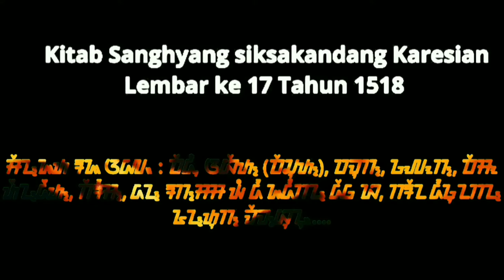sejarah golok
golok sembelih
golok ciomas
golok cibatu
golok patimura
golok betawi
golok banten
golok setan
golok syariah bandung
golok antik
golok adalah
golok asghar blade
golok adalah senjata tradisional dari
golok asli banten
golok asli karawang
golok asli cibatu
golok asli bogor
golobo a kano
golok berasal dari
golok bandung
golok berasal dari daerah
golok baja
golok baduy
golok balik mipih
golok cepot
golok ciwidey
golok chopper
golok cacah tulang
golok ciomas asli
golok cabang
c live golokoqo mp3 download
golok daging
golok damaskus
golok dari
golok d2
golok depok
golok dari cakram
golok dayak
golok dalam togel
digorok sampai mati
digorok di arena judi
digorok di pagi buta di lapangan pedesaan
golkonda
mimpi leher digorok artinya
arti mimpi digorok leher
mimpi di gorok
mimpi orang di gorok
golok eiger
golok ejot
golok emas
golok elmax
golok emas wa item
golok erek erek
golok english
golok eropa
golok full tanduk
golok full tang
golok full tank
golok flores
golok film
golok forged in fire
golok full besi
golok galonggong
golok garut
golok gagang tanduk
golok gsq
golok gaplok
golok gagang wayang
golok gergaji
golok gagang macan
golok pamencitan
golok surangkal
golok terbaru
golok hakau
golok hiasan
golok hitam
golok haji aas
golok harimau
golok hias
golok hutan
golok harga
golok h aas cibatu
golok h aas
golok ipsi
golok in english
golok import
golok indonesia
golok itu apa
golok ikan
golok india
golok indah
golok jawa
golok jawara
golok jagal
golok jampang
golok jonggol
golok jawa barat
golok jaman dulu
golok jawara banten
j melody goroka
j melody goroka mp3
j melody goroka audio
j melody goroka mp3 download
j melody goroka video
j melody song goroka
golok kecil
golok kalimantan
golok keren
golok kukri
golok kembar
golok karawang
golok kerja
golok kujang
golok lampung
golok lucu
golok lipat
golok lubuk
golok latihan
golok lombok
golok lazada
golok lampung barat
golok mandau
golok macan
golok mini
golok murah
golok merupakan senjata tradisional yang berasal dari
golok manonjaya
golok mainan
golok madura
golok naga
golok naga dan pedang langit
golok no togel
golok ntb
golok nusantara
golok norex
golok naga dan pedang langit 2019
golok naga mas dan pedang langit
ngolok
n'golo kante
ngoloki
ngolos
ngolok evariste
n'golokanté
pantun ngolok
arti ngolok
golok outdoor
golok online
golok olx
golok ofrex
golok of krishna
golok ontario
golok or parang
golok orang sunda
golok o que significa
professor shonku o golok rahasya
professor shonku o golok rahasya sunday suspense
professor shonku o golok rahasya pdf
professor shonku o golok dhada
o que significa goloka
golok potong
golok pamor
golok png
golok pusaka
golok potong sapi
golok paling bagus
golok pitung
golok qurban
golok qrisdoren
golok qsd
golok qrisdoren // big size
golok qrisdoren malaysia
golok qrisdoren 2018
harga golok qrisdoren 2019
golok sembelih qrisdoren harga
golok rambo
golok rajah
golok rencong
golok raksasa
golok ruyung
golok rawa belong
golok rawing
golok rajah banten
golok sulangkar
golok sembelih bandung
golok sembelih cibatu
golok sunda
golok sembelih sapi
s care clinic golok
golok tebas
golok tajam
golok tarisi
golok togel
golok tanduk
golok tramontina
golok terbaik
golok tebas tramontina
golok t kardin
golok t
jual golok t kardin
harga golok t kardin
golok ukir
golok unik
golok ukir naga
golok ukiran
golok ukir wayang
golok ujung turun
golok untuk berkebun
golok untuk kerja
golok victorinox
golok vanadis 8
golok vector
golok vs celurit
golok vs samurai
golok victorinox cap payung
golok variasi
golok dan parang
golok vs parang
golok wayang
golok wushu
golok warangan
golok wa item
golok waldemar
golok wushu murah
golok wayang arjuna
golok wafak
golonka w piwie
golonka w kapuscie
golok xungu
golok yang bagus
golok yang paling tajam
golok yg bagus
golok yang terkenal
golok yang paling bagus
golok yang bagus untuk sembelih
golok yg bagus buatan mana
golok yanci pedang pelangi
golok zulfikar
golok zelsa
golok zebra
golok zambia
golok z buday
jon z go loko
golonka z indyka
golok 1 meter
golok 17
golok 1075 high carbon steel
golok 10 cm
golok 135
golok 125
sarung golok 100 ribu
golok setan (1984)
golok 2d
golok 2d togel
gol ok 240 ec
golok 2020
golok 2 meter
golok tramontina 24
mimpi golok 2d
golok day 2019
golok 2
macam 2 golok
mimpi melihat 2 golok
golok 2 bark river
martindale golok 2
martindale no 2 golok
golok 30 cm
golok 3d togel
golok 35 cm
golok 3v
golok sejengkal 3 jari
golok cibatu 30 cm
bark river golok 3v
arti mimpi golok 3
goloka 3 kings
golok 4d
golok 4d togel
glock 45
roti golok 4 musim
golok rambo 4
mimpi golok 4d
erek erek golok 4d
tafsir mimpi golok 4d
golok 50 cm
golok pembunuh naga 50
golok 60cm
gambar golok 60cm
golok 7 meter
7e golok
golok seksyen 7
golok cafe seksyen 7
7 eleven golok
golok seksyen 7 menu
7 eleven golok thailand
goloka 7 poderes
golok 9